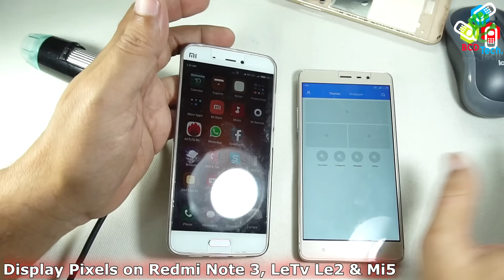Display Pixels of Redmi Note 3, LeTv Le2 & Mi5: Comparisions